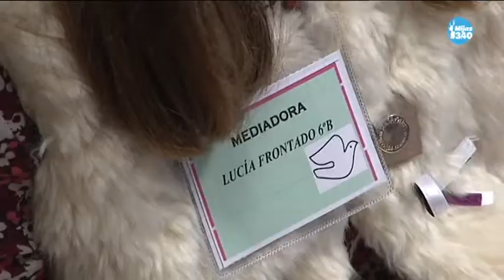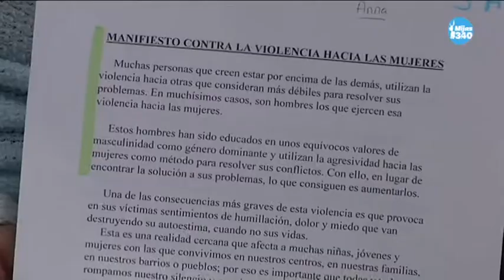PREVENCIÓN DE LA VIOLENCIA DE GÉNERO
El Ayuntamiento de Mijas apuesta por la educación en materia de igualdad en los colegios del municipio de primaria. Hoy, con motivo del Día Internacional de la Eliminación de la Violencia contra la Mujer, los colegios han comenzado con esta campaña de formación.